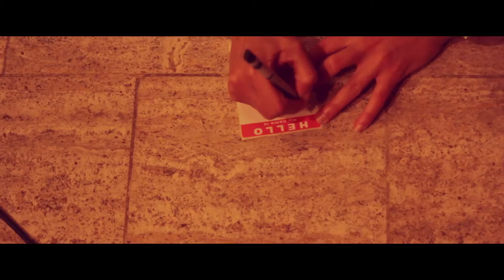Kris Berry & Perquisite - Behind It All :: Rockstone Sessions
Kris Berry & Perquisite invited us for an exclusive peak at some of their new tracks from their newly formed live band which will be sure to give you goosebumps! Perquisite cello based productions and Kris Berry's sultry voice make this an incredible combination.

Check out two tracks they did for us, 'Behind It All' and 'Let Go'.